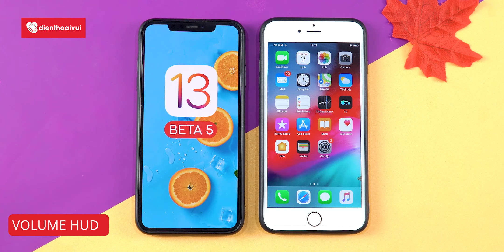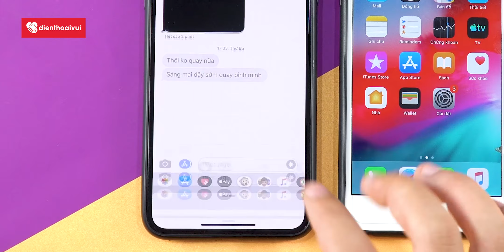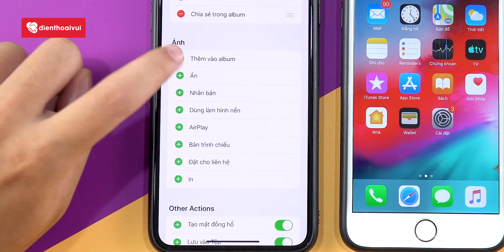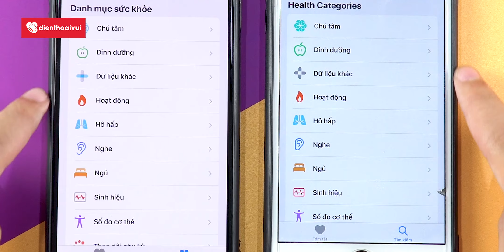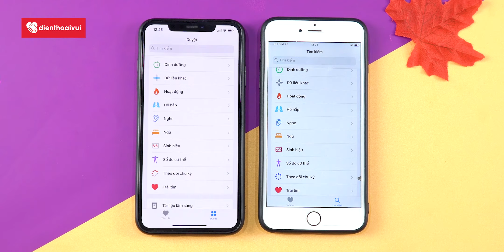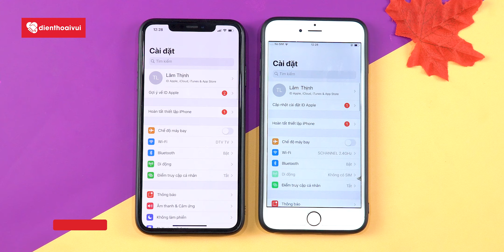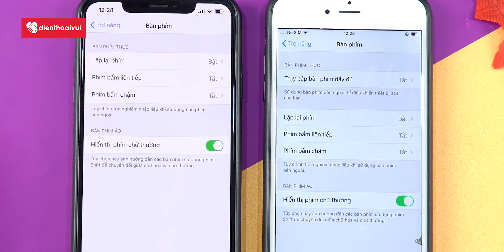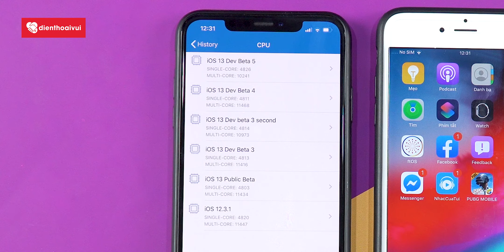Cập nhật iOS 13 Beta 5: nhiều thay đổi mới, ổn định hơn, hiệu năng giảm